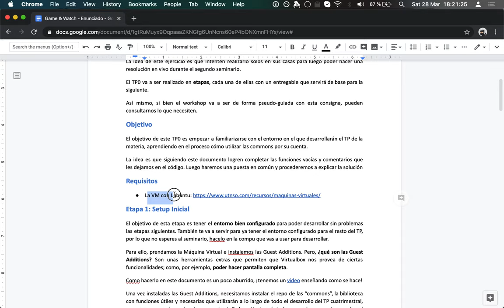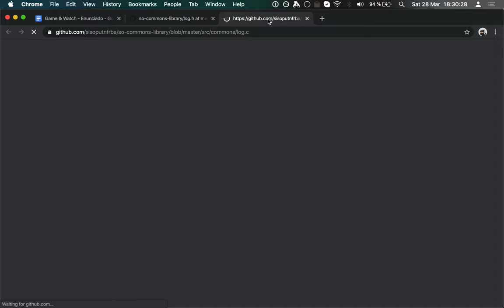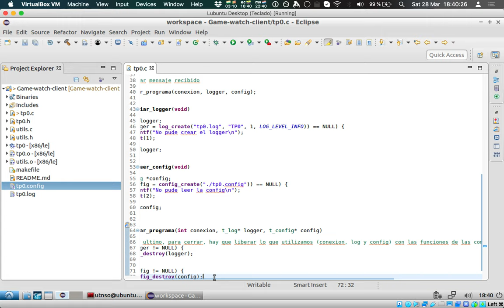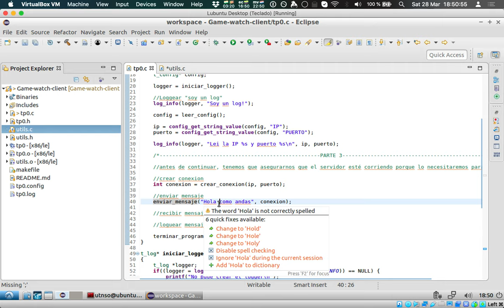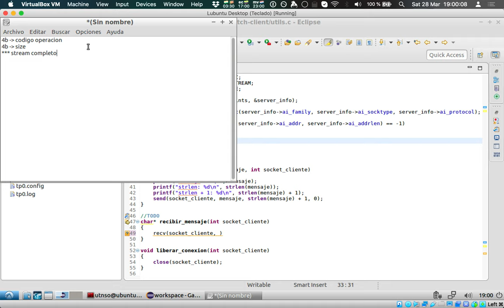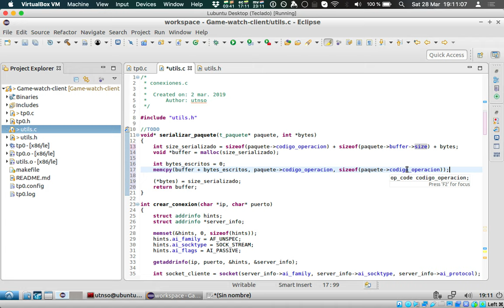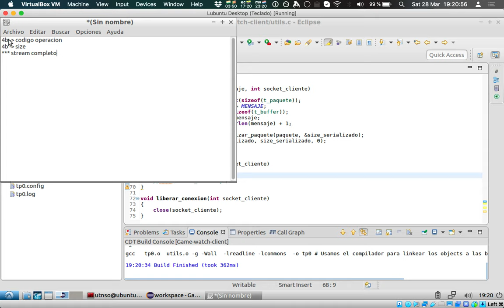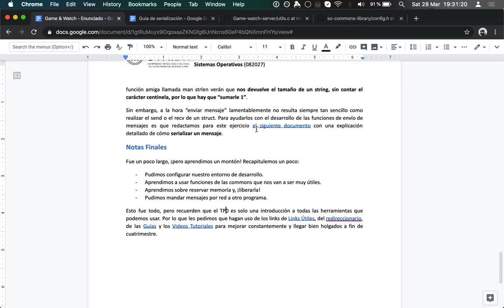Resolución Game & Watch (TP0 1c2020)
Recorremos el documento del TP0 del 1c 2020 y lo resolvemos paso a paso